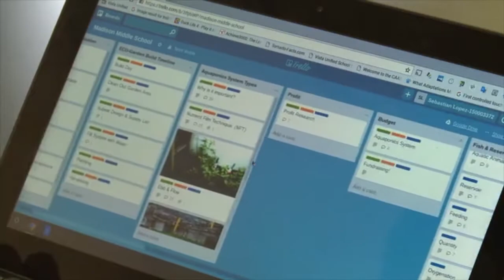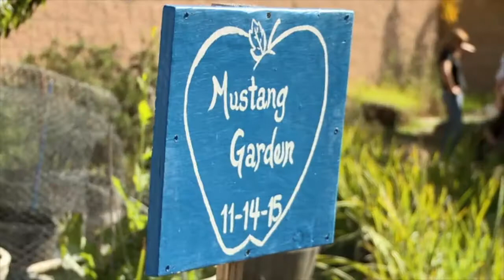A Growing Passion: ECOLIFE Aquaponics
Our spot on KPBS

"Host Nan Sterman returns for Season 5 of A GROWING PASSION, a television show that celebrates all the ways that San Diego “grows,” from farms and nurseries to backyards and schoolyards, to native habitats and more.

We traveled to Escondido, California, to visit ECOLIFE Conservation which has a history of creating conservation programs that regard the environment and humans as a whole. Aquaponics to them is a way to grow food in regions with little arable land and a minimum of water.

Their prototype system in Escondido is part of a larger educational program that also puts demonstration aquaponics systems into schools. We visit a middle school garden club and science program in Vista that is one of their sites. We spend a day with the students, learning to assemble a medium sized aquaponics system in the school garden."